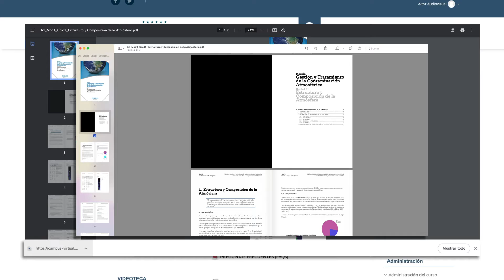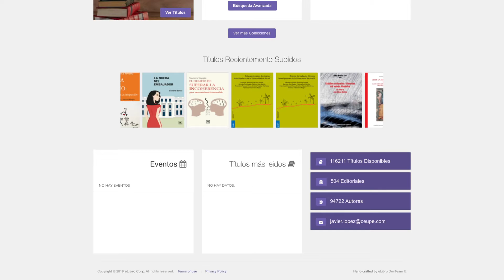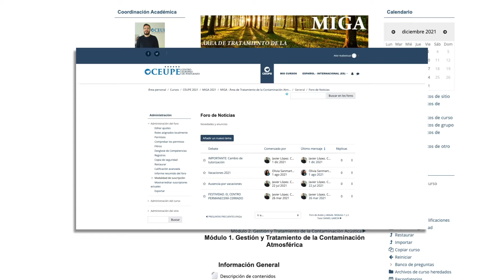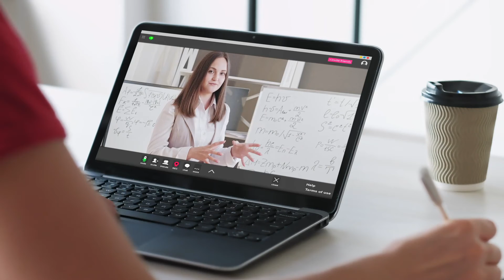Campus Virtual CEUPE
Descubre el Campus Virtual de CEUPE, una herramienta única que permite satisfacer las necesidades de formación de los alumnos.

El acceso al campus es permanente. El alumno podrá acceder a él los 365 del año las 24 horas al día.